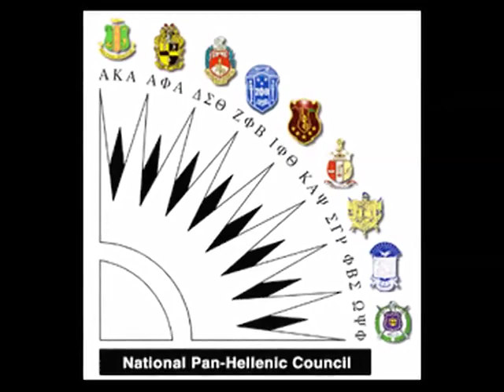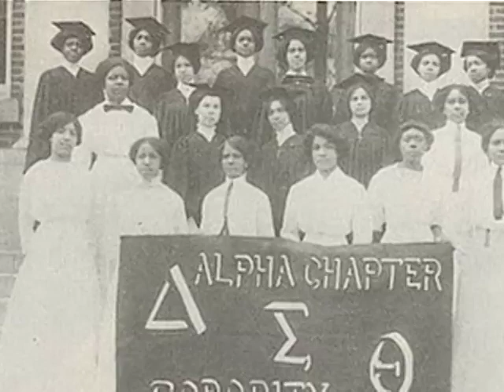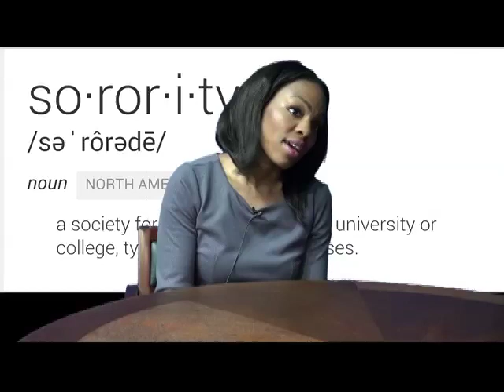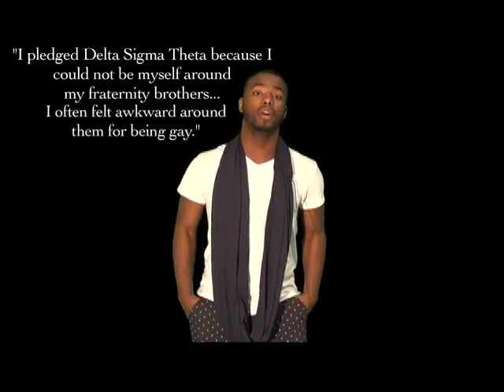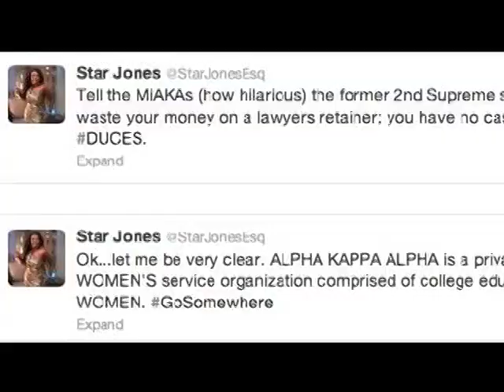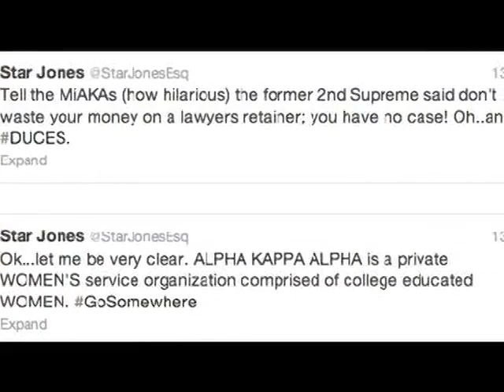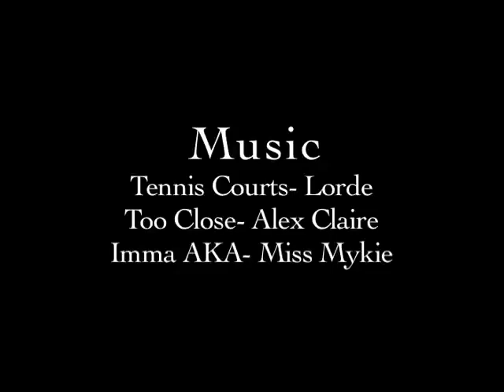Sorority Brothers: The Untold Story of Underground Pledging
Sorority Brothers is a short documentary about gay black men pledging Devine Nine (D9) sororities. Known as MIAKA and Delta Gents, Sorority Brothers tell the story of how and why underground pledging came about.